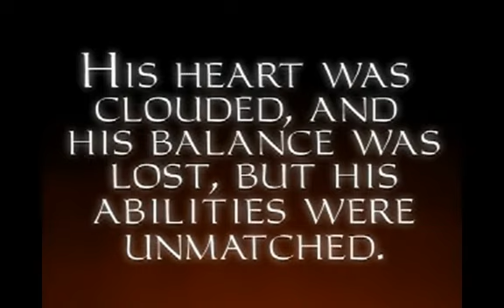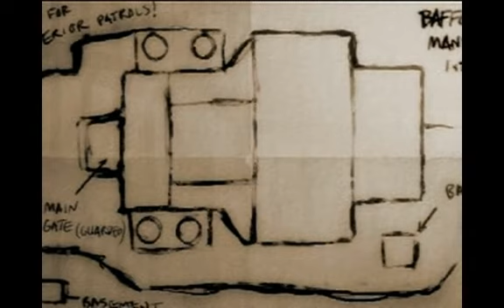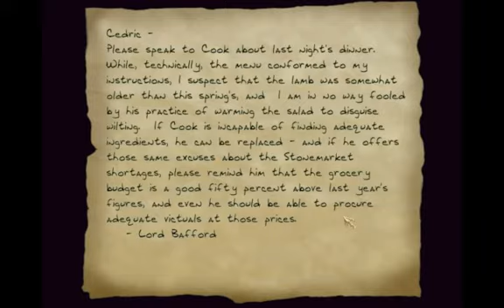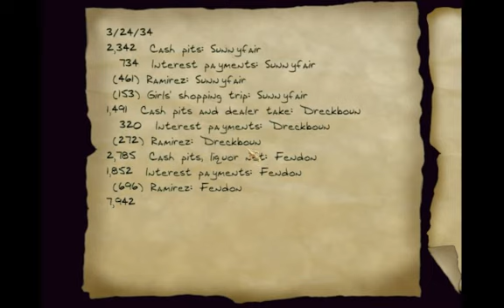神偷暗黑計劃之黄金版金手指01第一關貴族巴福德勳爵的莊園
神偷暗黑計劃之黄金版金手指01第一關貴族巴福德勳爵的莊園神偷暗黑計劃之黄金版金手指01第一關貴族巴福德勳爵的莊園神偷暗黑計劃之黄金版金手指01第一關貴族巴福德勳爵的莊園神偷暗黑計劃之黄金版金手指01第一關貴族巴福德勳爵的莊園神偷暗黑計劃之黄金版金手指01第一關貴族巴福德勳爵的莊園神偷暗黑計劃之黄金版金手指01第一關貴族巴福德勳爵的莊園神偷暗黑計劃之黄金版金手指01第一關貴族巴福德勳爵的莊園神偷暗黑計劃之黄金版金手指01第一關貴族巴福德勳爵的莊園神偷暗黑計劃之黄金版金手指01第一關貴族巴福德勳爵的莊園神偷暗黑計劃之黄金版金手指01第一關貴族巴福德勳爵的莊園神偷暗黑計劃之黄金版金手指01第一關貴族巴福德勳爵的莊園神偷暗黑計劃之黄金版金手指01第一關貴族巴福德勳爵的莊園神偷暗黑計劃之黄金版金手指01第一關貴族巴福德勳爵的莊園神偷暗黑計劃之黄金版金手指01第一關貴族巴福德勳爵的莊園神偷暗黑計劃之黄金版金手指01第一關貴族巴福德勳爵的莊園神偷暗黑計劃之黄金版金手指01第一關貴族巴福德勳爵的莊園神偷暗黑計劃之黄金版金手指01第一關貴族巴福德勳爵的莊園神偷暗黑計劃之黄金版金手指01第一關貴族巴福德勳爵的莊園神偷暗黑計劃之黄金版金手指01第一關貴族巴福德勳爵的莊園

神偷,暗黑計劃,之黄金版,金手指,01第一關,貴族巴福德勳爵的莊園